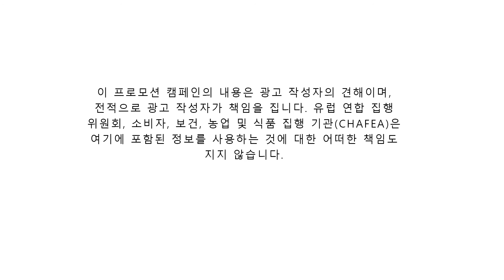European Fruits - Cultivation - Delicious Fruits - Fresh & Safe, Korean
PROMOTIONAL VIDEO

Information Provision and promotion measures on fresh fruits in Japan, S. Korea and Vietnam “Delicious Fruits - Fresh & Safe”.

CAMPAIGN FINANCED WITH AID FROM THE EUROPEAN UNION